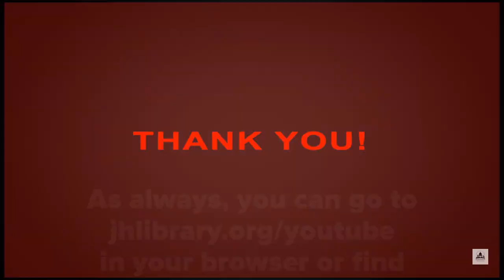YouTube Subscriber Update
YOUTUBE UPDATE: With your support, we surpassed the goal of 100 YouTube subscribers and now have a custom YouTube As always, you can use the shortcut or find us in the YouTube app.